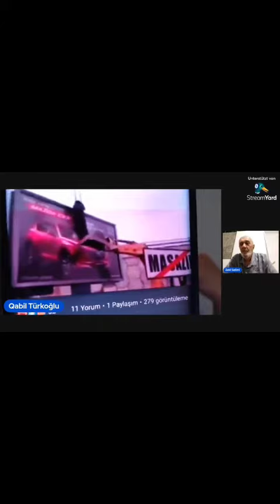Reklam Plakatında Gülməli Anlar🤣